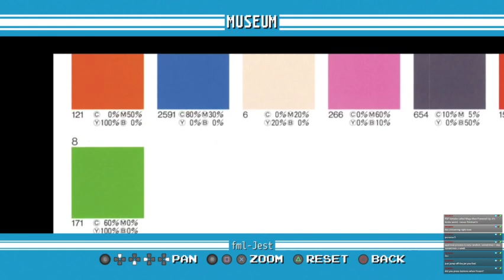Mega Man Monday - Week 6